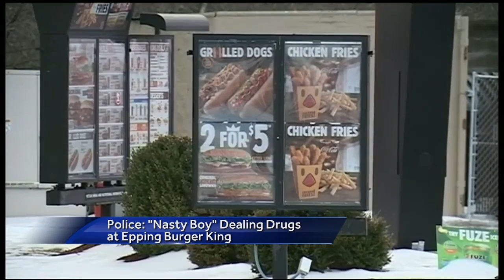Morning Webcast January 27th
Erin Fehlau has your latest headlines.